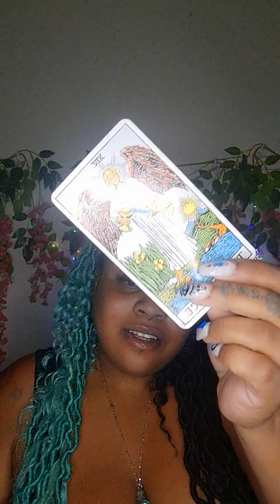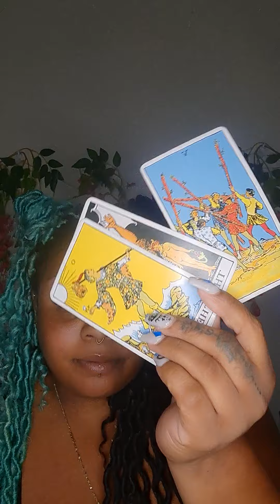Libra ♎ what to expect from this Mercury Retrograde. 🤔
General reading for anyone that falls under the sign of Libra.

Wednesday: Gemini, Libra, Aquarius

Thursday: Taurus, Virgo, Capricorn

Friday: Cancer, Scorpio, Pisces

Amazon wishlist: